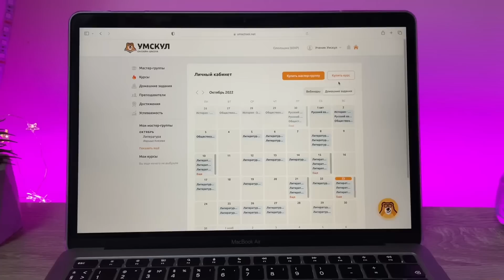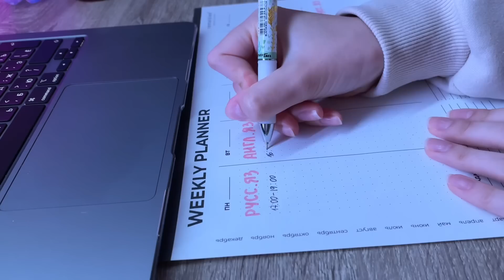Как Готовиться к КОНТРОЛЬНЫМ И ЭКЗАМЕНАМ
В этом ролике лучшие советы для учебы. Как быстро подготовиться к экзаменам.

Смотрите ДО КОНЦА и поддержите ЛАЙКОМ, чтобы УВЕЛИЧИТЬ мою МОТИВАЦИЮ !!!

Готовься к итоговому сочинению вместе с Умскул и не переживай за допуск к экзаменам. Успей записаться